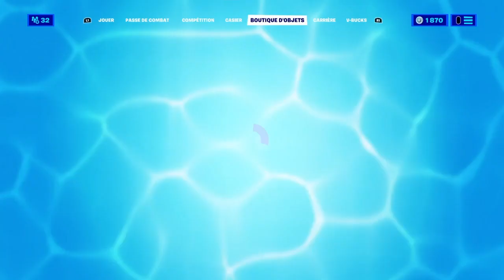FORTNITE emplacement de l'arme de kymera MYTHIQUE !!